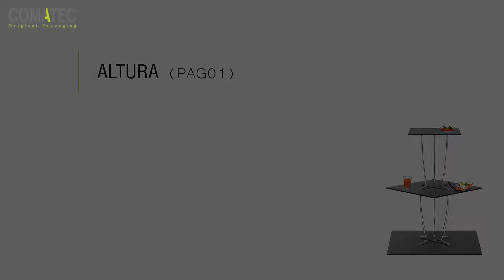COMATEC - Original Packaging : ALTURA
Présentation Altura (ref : PAG01)
Trois plateaux : 400x400 / 300x300 / 250x250 xh525mm, PMMA.